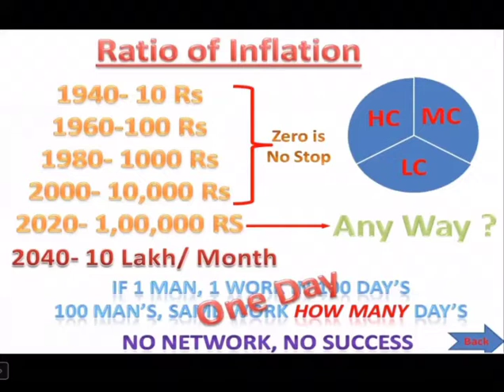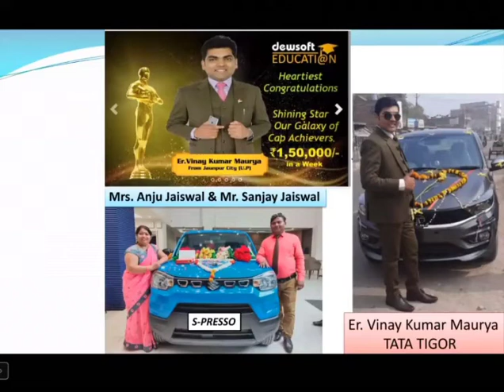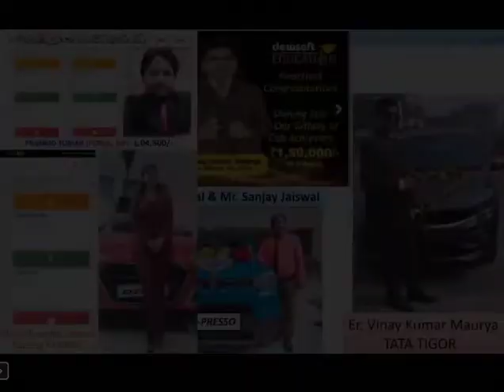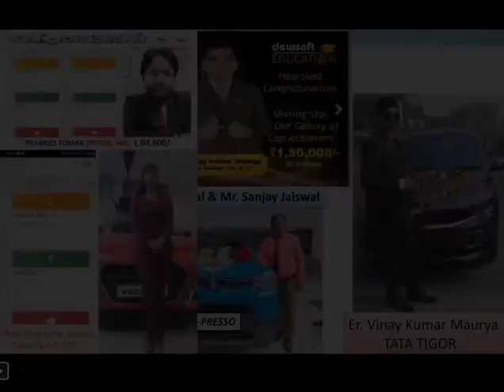Mrs. Arti Yadav # Part 03 # DewSoft # MLM # Direct Selling # 1st Aug 2021